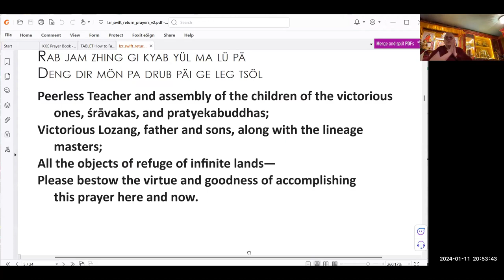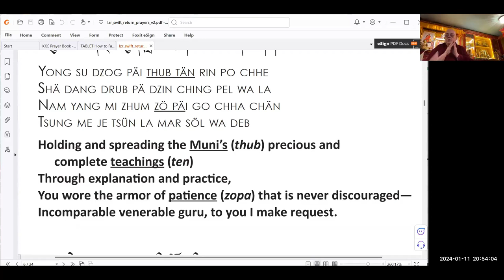How to Face Death Without Fear with Ven. Robina Courtin (1/11/2024)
Death is a natural event, but because we have so much attachment to this life, this body, this self, we cannot stand the thought of death. As Lama Zopa Rinpoche says in How to Face Death Without Fear, "Death itself is not what causes fear. It is simply the consciousness leaving the body; one labels death on that event. . . What causes the worry and fear, what makes death so difficult is attachment, desire, clinging: to this life, to the body, possessions, family, friends and so forth.”

Because of this fear, we simply don’t believe we will die. Or if we do think about death it’s always someone else who dies. But it’s not enough to be sad, to have compassion. The way to make it real, to get the wake-up call, is every time we hear about death, read about it, talk about it, just remember: that will be me, that will be me.

Then, knowing that we’re in charge, not a creator or anyone else, and understanding well the workings of the natural law of karma – that every thought and action leaves a seed in our mind that will just naturally ripen as our future experiences – we will lead a meaningful life and thus be prepared for death and our next rebirth.

And then we can help others. As Rinpoche says, “Helping our loved ones at the time of death is the best service we can offer them, our greatest gift, Why? Because death is the most important time of life: it’s at death that the next rebirth is determined.”

We will go through the crucial teachings and practices laid out in this handbook that prepare us for this natural event so that we can accept it and face it without fear, and thus be qualified to help our loved ones do the same.

Participants are encouraged to purchased the ebook version of How to Face Death Without Fear but it is not required. The print edition is currently out of stock.
Ordained since the late 1970s, Ven. Robina has worked full time since then for the FPMT. Over the years, she has served as editorial director of Wisdom Publications,  editor of Mandala Magazine, executive director of Liberation Prison Project, and as a touring teacher of Buddhism. Her life and work with prisoners have been featured in the documentary films Chasing Buddha and Key to Freedom.